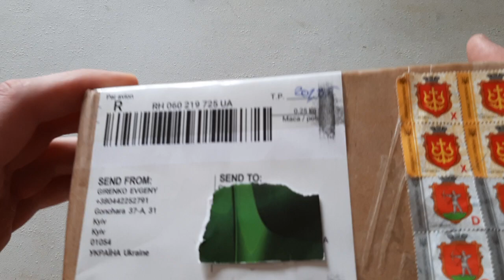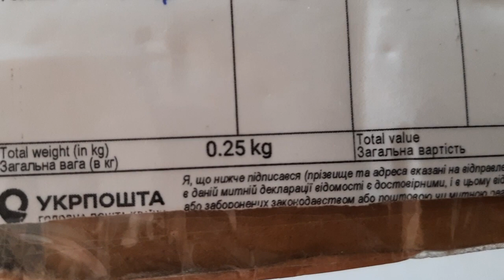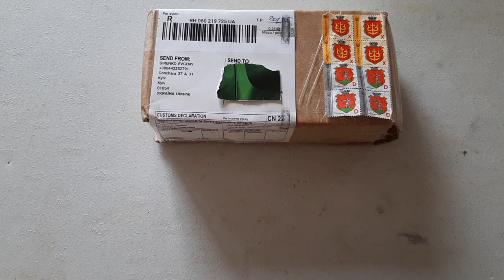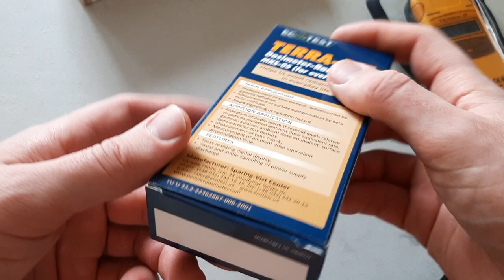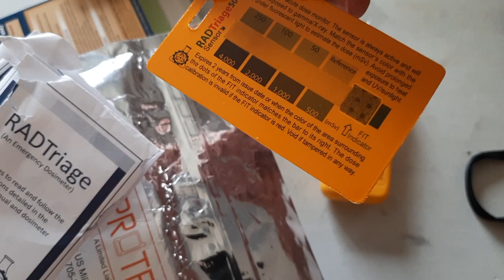Special Delivery from Ukraine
Mason Leather - leather products made in Texas

Prepper Nerd - prepping analysis software
Want to take the guesswork and stress out of prepping? Get organized with the Ultimate Prep System from Prepper Nerd!